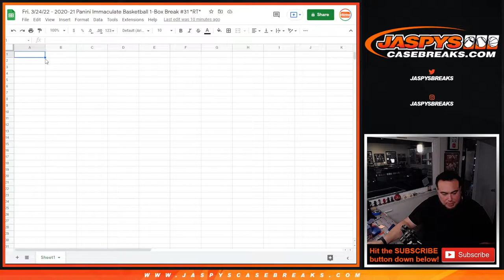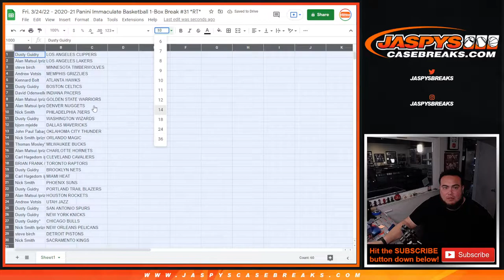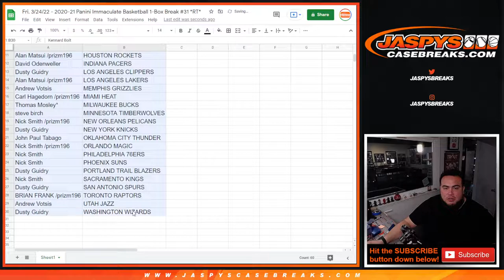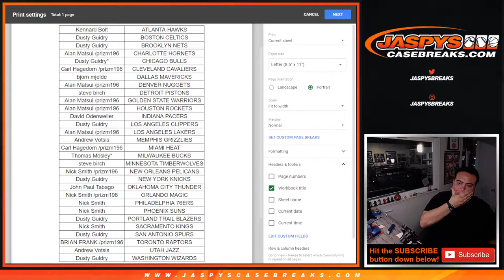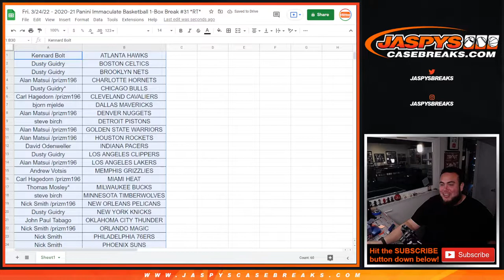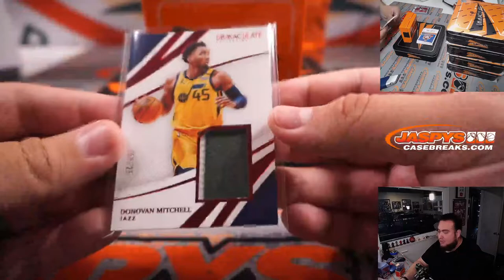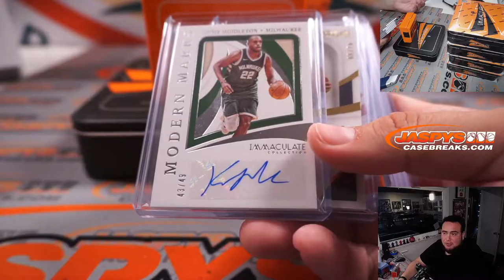Fri. 3/24/22 - 2020-21 Panini Immaculate Basketball 1-Box Break #31 *RT*